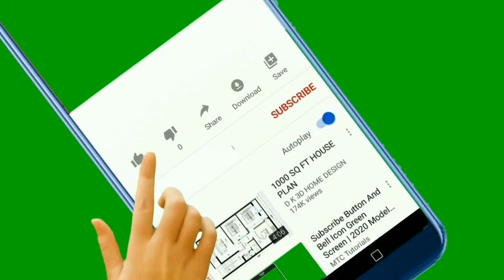Ինչպես 5 օրում նիհարել մինչև 10 կգ, մանրամասն դիետա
5 օրյա մանրամասն դիետա նիհարելու համար

 Ալիքին  օգնել ցանկացողները կարող եք կատարել
փոխանցում այստեղ - Те, кто хочет помочь каналу, могут сделать перевод сюда